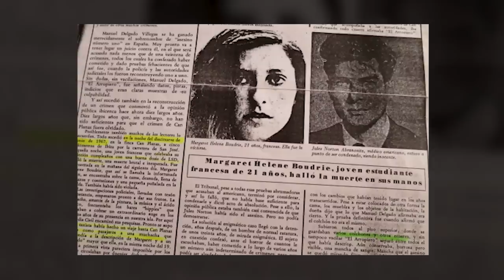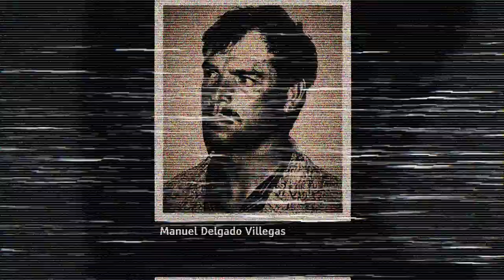O ASSASSINO EM SÉRIE MANUEL DELGADO VILLEGAS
• Créditos
Roteiro | @alexanderbertoti
Rev. do texto | @carolinarussif
Direção | @bryan.emme
Ilustrações | @carolinarussif
Assistência de câmera | @tollledo
Edição | @iago_russi

criminalisinvestigationecdossos